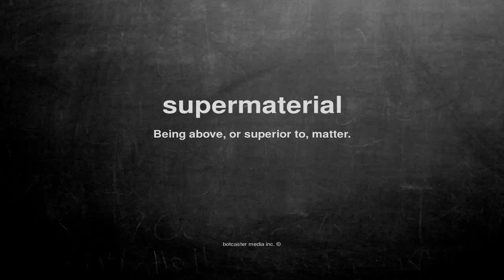What does supermaterial mean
What does supermaterial mean in English?